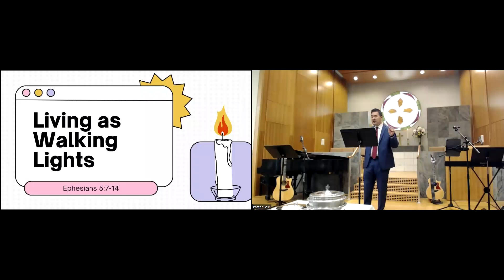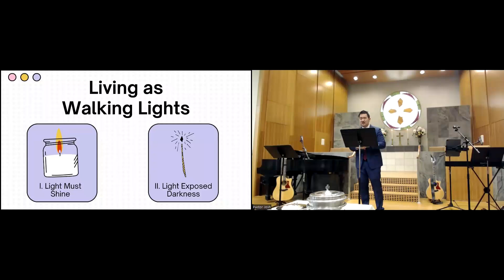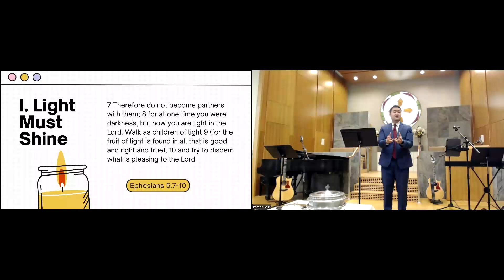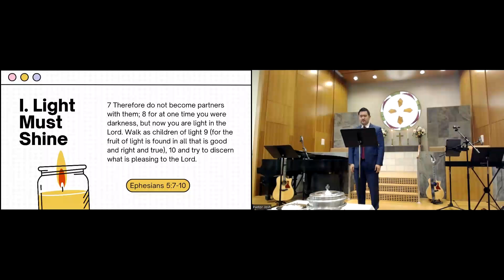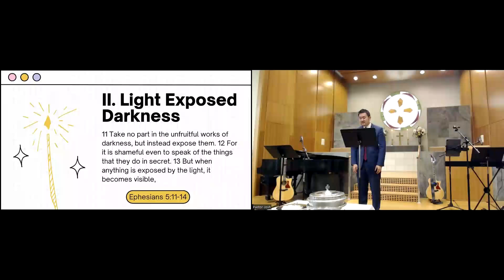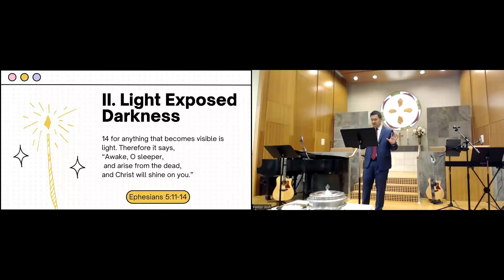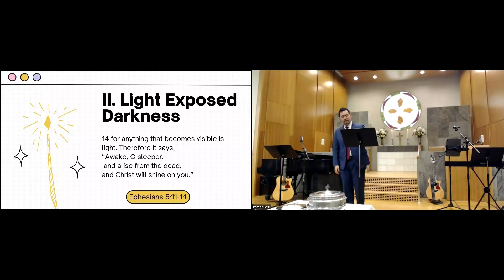CCC English Worship Service - June 2, 2024: Living as Walking Lights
Recorded from our Worship Service on June 2, 2024.  Pastor Joshua Cho preaches from Ephesians 5:7-14.